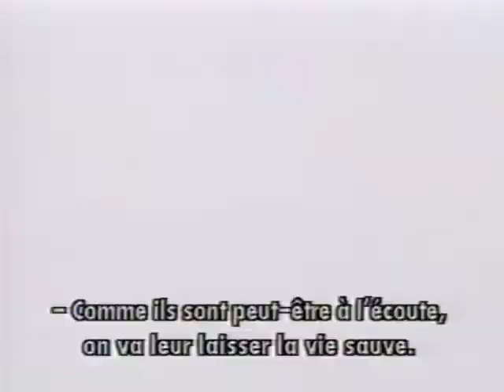MUSIQUE PLUS FAX 57: DOWN BY LAW 1995